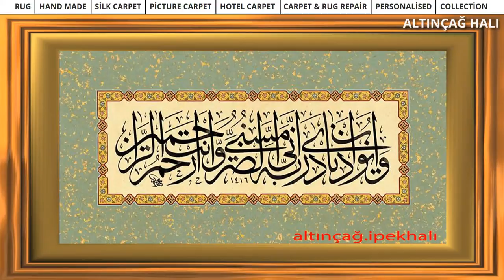altınçağ woven carpets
Altınçağ, Uşak, Hand-woven Carpet,  Silk, Picture Carpet, Hotel Carpet Manufacturing
  Hand-woven carpets, rugs, silk carpets are woven to our esteemed customers in exclusive.  It is made every size and pattern design whatever you want.  Large Size Carpets and silk are woven for the Hotels, Mansions,Villas, Waterside residences.
Personalized Carpet, silk and Rug can be woven.